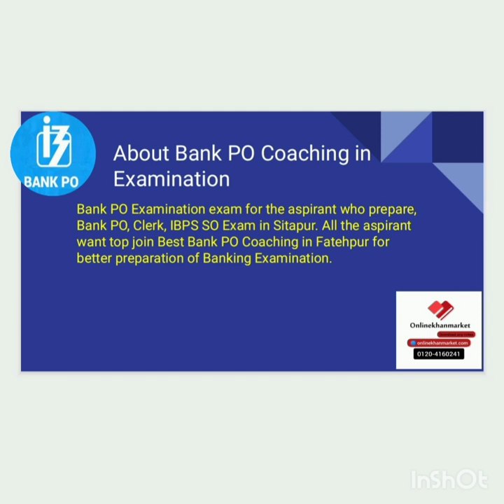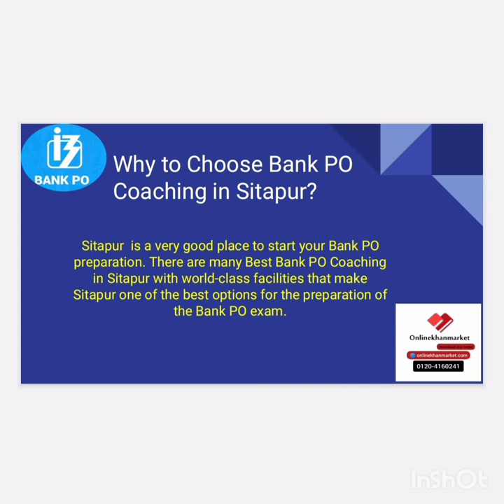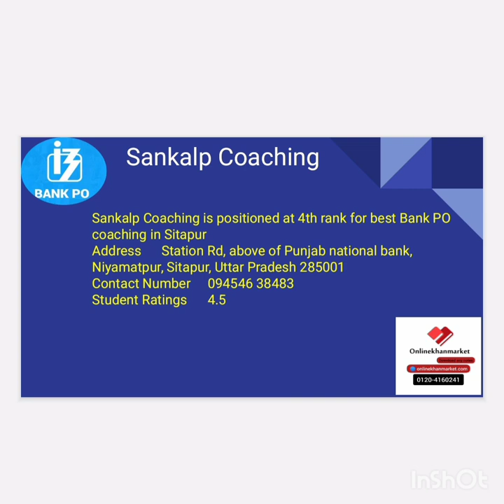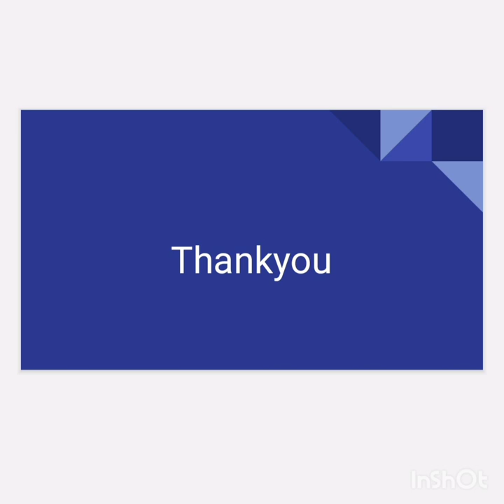Best Bank PO coaching sitapur